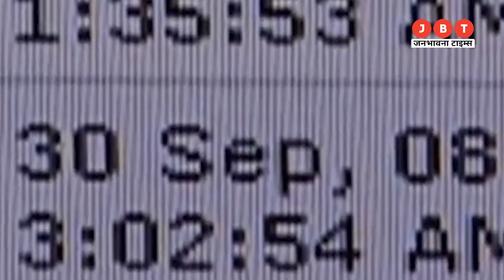Journalist Soumya Vishwanathan Murder Case में 15 साल बाद आज आएगा फैसला| Latest News